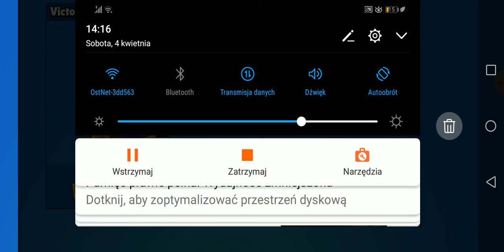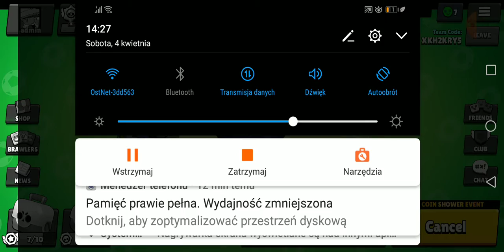Jak wbijać pucharki?